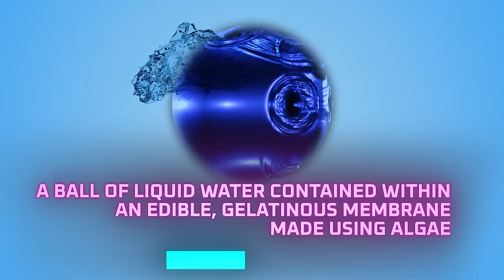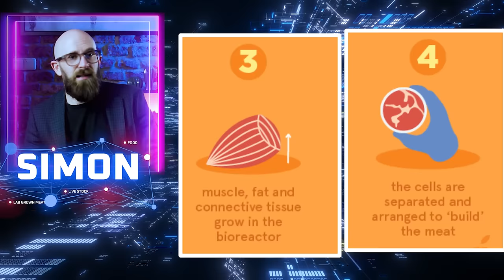The Future of Food: What Will We Be Eating in 2050?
Explore the Future of Food in 2050! From lab-grown meat to edible water, witness the culinary revolution. Discover sustainable solutions, genetic modifications, and more!